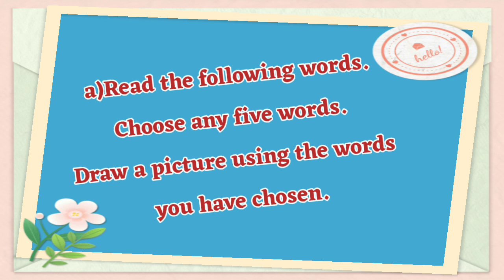Reading time#std-2nd#English#class _2nd#draw pictures tree#इंग्लिश क्लास2स्टँड 2#रिडींग टाइम...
Reading time class 2nd
reading time standard two
# read some daily uses words
# draw a picture of  tree nest eggs dog Birds